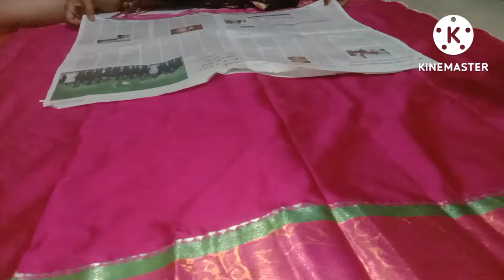happy Varalakshmi vratham |Daily vlog|TFR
all friends welcome back to new video today I am going to show you for Lakshmi pratha in my home

my mom going to decorate a breaking in my home and I am going to helper with my wife